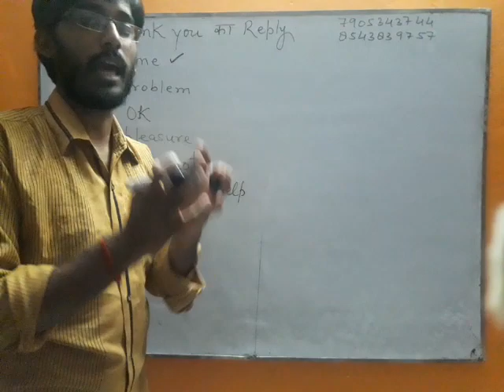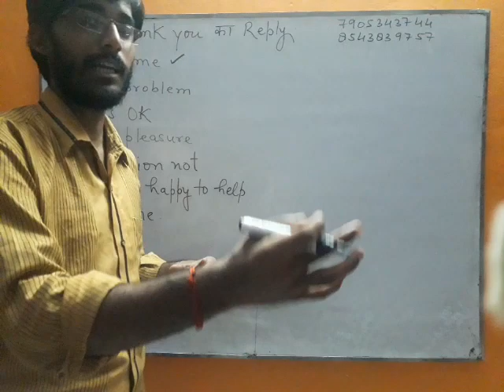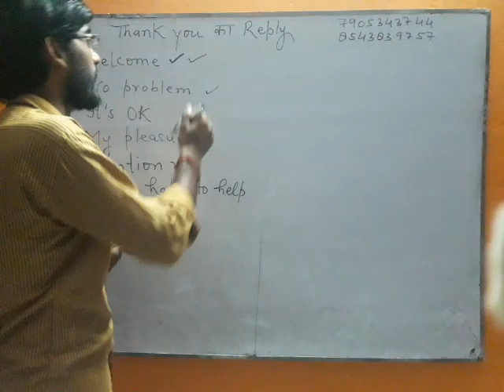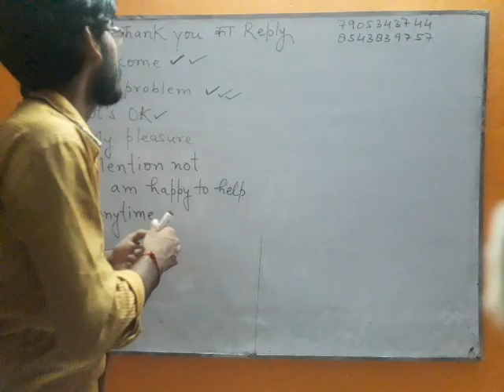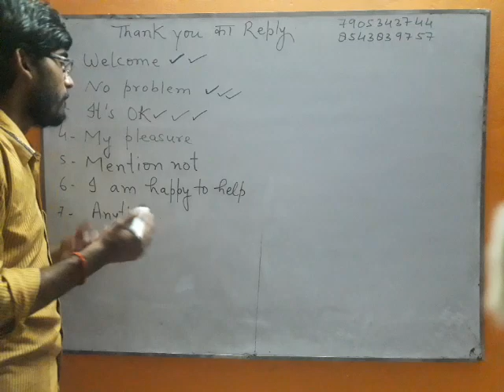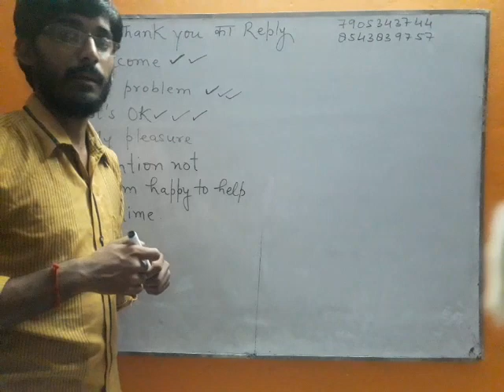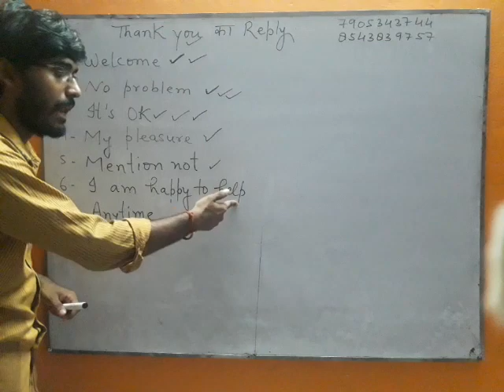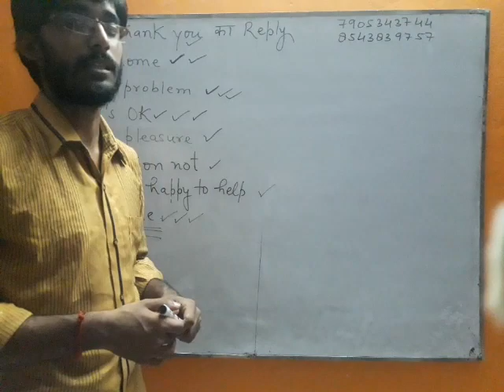Thank You ka reply क्या आप जानते हैं?